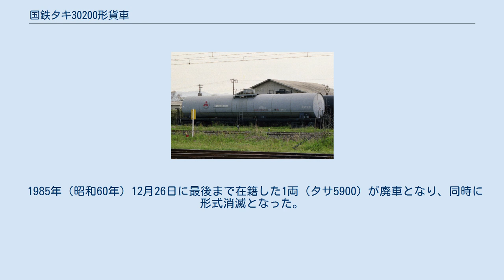国鉄タキ30200形貨車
国鉄タキ30200形貨車（こくてつタキ30200がたかしゃ）は、かつて日本国有鉄道（国鉄）及び1987年（昭和62年）4月の国鉄分割民営化後は、日本貨物鉄道（JR貨物）に在籍した私有貨車（タンク車）である。
 本形式と同じ専用種別のタサ5900形についても本項目で解説する。
 本形式は、液化モノメチルアミン専用の25t積タンク車として1977年（昭和52年）2月23日から1979年（昭和54年）12月14日にかけて3ロット3両（オタキ30200 - オタキ30202）が、日本車輌製造1社にて製作された。
 記号番号表記は特殊標記符号「オ」（全長 16 m 以上）を前置し「オタキ」と標記する。
更にタンク体右側形式番号上に「連結注意」が標記された。
 液化モノメチルアミンを専用種別とする形式には、他にはタサ5900形の1形式があるのみである。
（後述） 1979年10月より化成品分類番号「毒燃(G)26・3」（毒性の物質、燃焼性の物質、高圧ガス、高圧ガス、毒性のあるもの、可燃性のもの）が標記された。
専用種別の「液化モノメチルアミン」は赤色、「毒」は黒色、「燃」は赤色、「(G)26・3」は白色でそれぞれ標記されている。
 落成時の所有者は、東京化成品、三菱瓦斯化学（現在の三菱ガス化学）、日本石油輸送の3社であり、その常備駅は、白新線の新崎駅、福島県の郡山駅であった。
1987年5月に1両（オタキ30200）が三菱瓦斯化学へ名義変更され、本形式所有者は2社体制になった。
 荷役方式は、マンホール弁式であり、塗色は、灰色（ねずみ色1号）、全長は16,100mm、全幅は2,500mm、全高は3,820mm、台車中心間距離は12,000mm、実容積は42.2m3、自重は24.0t、換算両数は積車5.0、空車2.4、台車はTR211B又はTR216Bであった。
 1987年4月の国鉄分割民営化時には全車（3両）がJR貨物に継承されたが、1995年（平成7年）9月に最後まで在籍した2両（オタキ30200, オタキ30201）が廃車となり、同時に形式消滅となった。
 最後まで在籍したオタキ30200, オタキ30201の末期は新崎駅構内に留置され休車状態が続いていた。
 各年度による製造日、製造会社、両数、所有者は次のとおりである。
（所有者は落成時の社名） 1969年（昭和44年）4月22日にタサ4100形より2両（タサ4239, タサ4130→タサ5900, タサ5901）の専用種別変更改造（液化アンモニア→液化モノメチルアミン）が日本車輌製造にて行われ、形式名は新形式であるタサ5900形として落成した。
同年10月21日に1両（タサ4134→タサ5902）が同じく日本車輌製造にて追加改造され合計3両（タサ5900 - タサ5902）が運用された。
 落成時の所有者は、日東化学工業、日本瓦斯化学工業（その後合併により三菱瓦斯化学に社名変更）の2社であり、その常備駅は、東海道本線貨物支線（通称、高島線）の新興駅、白新線の新崎駅であった。
 荷役方式は、マンホール弁式であり、塗色は、灰色（ねずみ色1号）、全長は16,000mm、全幅は2,400mm、全高は3,850mm、台車中心間距離は11,900mm、実容積は33.4m3、自重は30.0t、換算両数は積車5.0、空車3.0、台車はTR41Cであった。
 1978年に三菱瓦斯化学所有の2両（タサ5901, タサ5902）が廃車となり、以降の運用はタキ30200形に託された。
 1985年（昭和60年）12月26日に最後まで在籍した1両（タサ5900）が廃車となり、同時に形式消滅となった。
 各年度による製造日、改造会社、両数、所有者は次のとおりである。